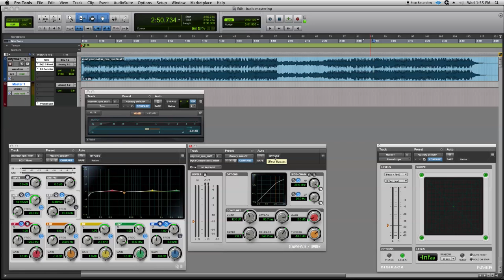Pro Tools Tutorial | Basic Mastering | Part 2 | Compressor Settings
Stuart Brantley aka Big Stu teaches you how to build a basic mastering chain with the built in Pro Tools plugins. Part 2 covers adding a basic compressor and the basic settings.